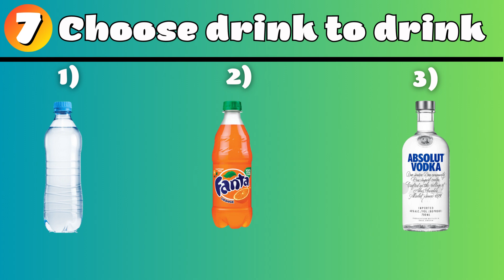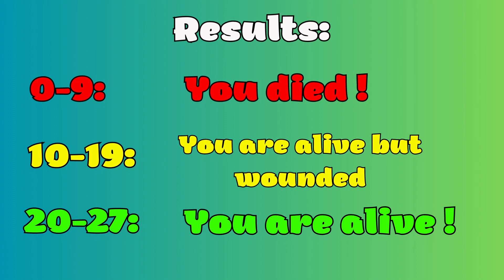Can You Survive In Zombie Apocalypse ? | Interactive Quiz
Hello guys, welcome to my new quiz!
I made short video to test You in zombie apocalypse.

Also don't forget to write comments, I read them all.